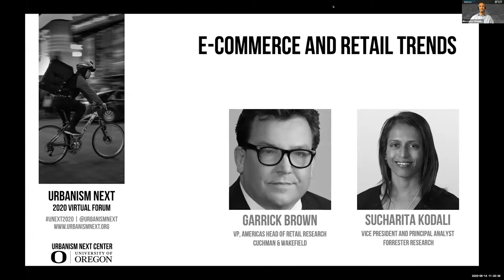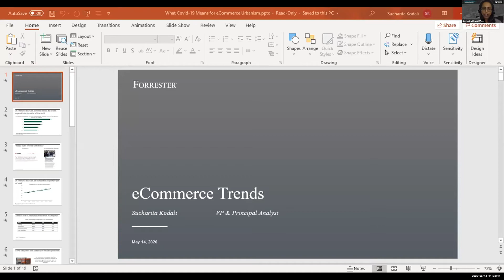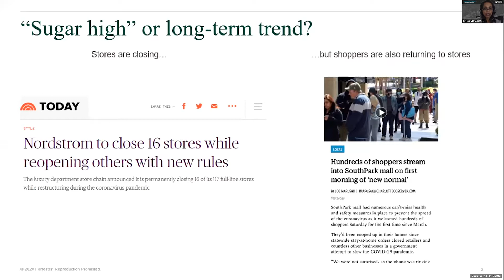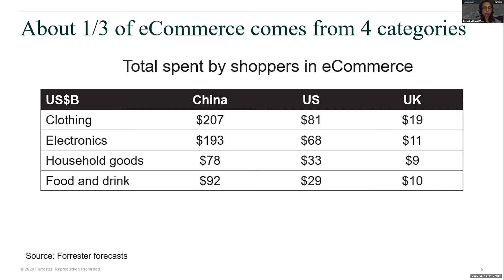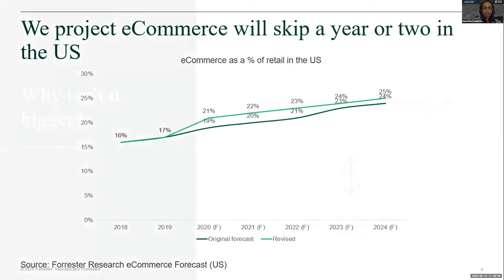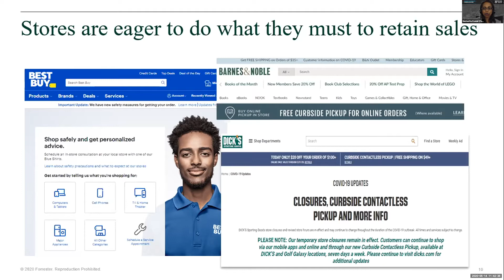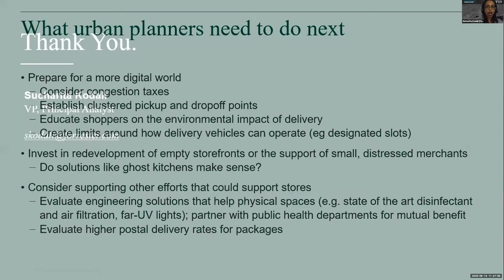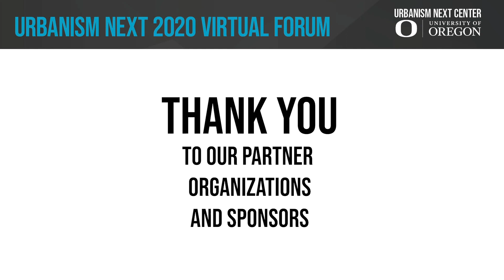2020 Urbanism Next Virtual Forum - E-commerce & Real Estate Trends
Join Garrick Brown (Cushman & Wakefield) and Sucharita Kodali (Forrester) as they break down the impacts of COVID-19 on the restaurant, retail and e-commerce sectors. Each will review what the data says about the current state of the market followed by a conversation about the potential long-term impacts. What changes will stick around beyond the quarantine? Which businesses are more likely to survive than others? Which industries will come out on top?